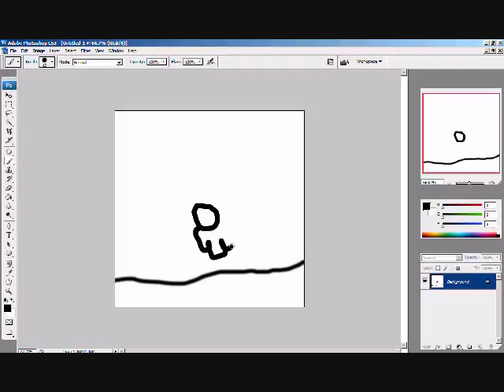Speed Painting Baseball Park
Hey! This is a speed painting of a baseball park!
Enjoy! If you wanna use my artwork send a message or comment, and we'll talk about it!